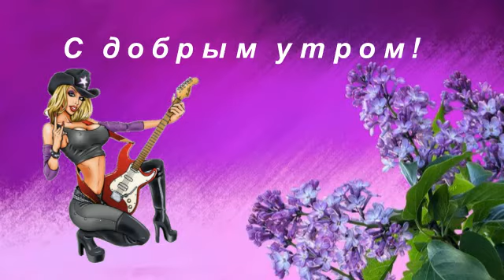Желаю Вам !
Сергей Чекалин своей музыкой приветствует Вас и
Желает Вам доброго утра.
Удачи.